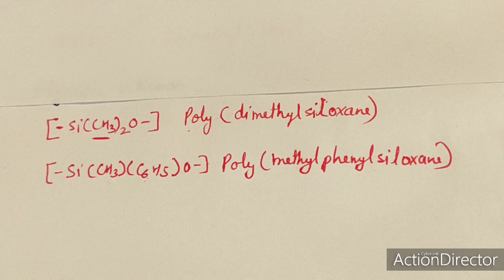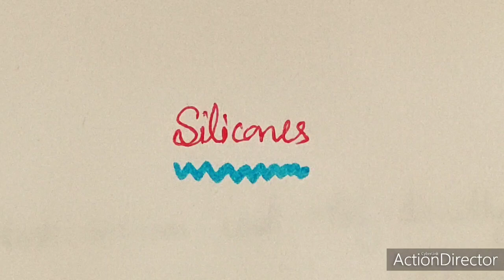Inorganic Polymers Part 2, Silicones Introduction and Nomenclature of Silicones by Dr Geeta Tewari